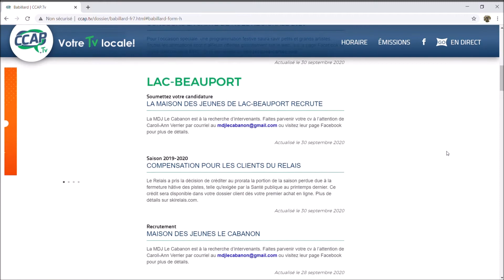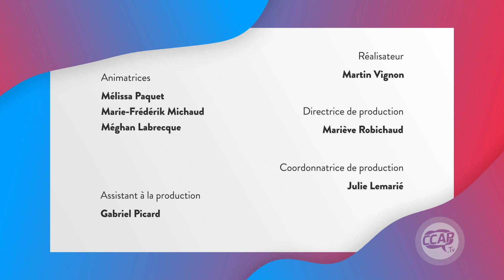Émission du 19 octobre 2020 | Br@nché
Br@nché vous offre un condensé de tout ce que vous devez savoir : activités à faire près de chez vous, actualités dans la MRC et nouveautés TV et techno!